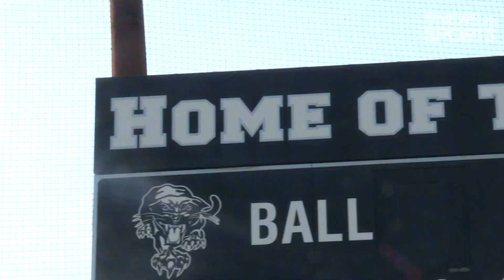Prep Rally Honor Roll (6/16/21)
Check out the top plays of the week, then vote for your favorite!